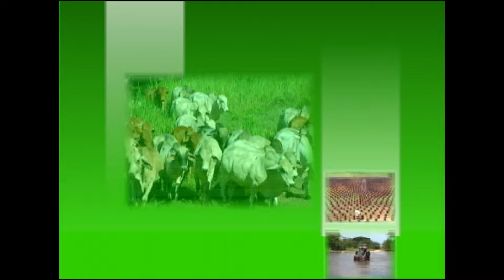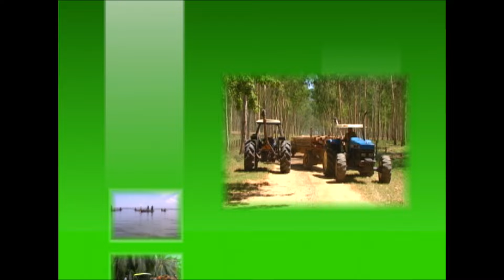Ministro de Agricultura visita el sur del Atlántico